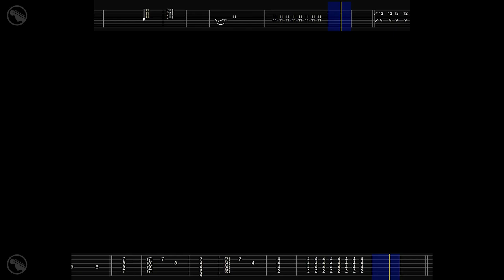[🎼TABS] MindaRyn / Daylight | Arifureta Shokugyou de Sekai Saikyou S2 OP Guitar Cover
🎸 My gear:
- Jazz Bass Player Series 2021
- FL Studio, Helix Native and Neural DSP (Archetype Plini and Tim Henson)